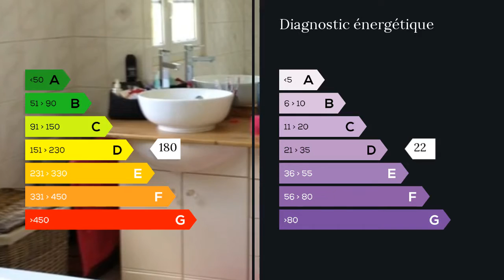A vendre - Maison/villa - L Aigle (61300) - 7 pièces - 130m²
Belle maison contemporaine en campagne à proximité de l?Aigle. Entièrement refaite il y a quelques années. Toiture petites tuiles de pays, charpente traditionnelle, isolation idem. Rez de chaussée : Entrée, belle cuisine aménagée ; séjour avec poêle à pellets, deux chambres, belle salle de bains, toilette, deux chambres, bureau ou dressing. Confortable escalier donnant sur grande pièce palière desservant deux chambres de 23 m2, belle salle d?eau toilette.   Chauffage centrale fuel plus poêle à pellets : Budget chauffage env. 1500 ? an. Sous-sol complet ; Garage, laverie, etc. Terrain paysagé de 1560 m2 avec deux dépendances séparées. Bordure petite route sans nuisance. Contactez votre conseiller en immobilier local Jean-Marc Diesbecq au 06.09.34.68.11. Agent commercial, réseau Maxihome. M. Jean-Marc DIESBECQ 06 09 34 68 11 / 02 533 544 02 poste 9273 Agent commercial indépendant du réseau national clairimmo Maxihome N° RSAC : 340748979 - Ville du greffe : RSAC ALENCON